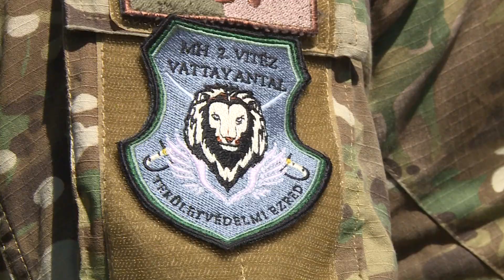Speciális tartalékosok kiképzése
Speciális önkéntes területvédelmi tartalékosok kiképzési napját tartották július 15-én, Nyíregyházán. Önvédelmi és alaki foglalkozás – minden katona számára ismerős fogalmak ezek, s melyek immár a július elseje óta egyenruhát viselők számára is egyre megszokottabbak.

Az MH 2. vitéz Vattay Antal Területvédelmi Ezredhez július elsején kilenc megyéből vonultak be azok az állampolgárok, akik a speciális önkéntes tartalékos szolgálati formát választották. Kiderült, közülük sokan már a szerződéses katonai pálya felé szeretnének továbblépni.